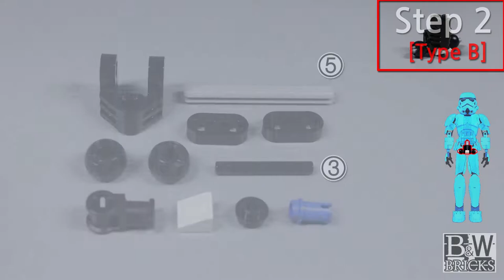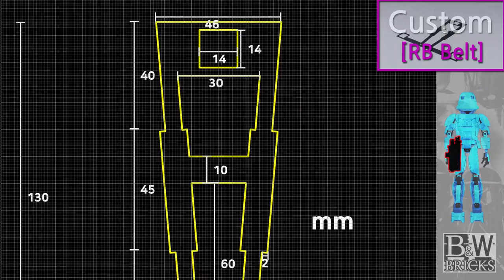[Lego Star Wars] Riot Scout Trooper (Fallen Order) [v0.6] 75532 Reframe Build Guide [B&W Bricks]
[Lego Star Wars] Electro Riot Baton Scout Trooper (Fallen Order) [v0.6]
[00:00] Intro
[00:17] Step1* : Body Frame [Scout(RB)]
[02:14] Step2 : Pelvis Frame [Type B]
[02:54] Step3* : Bottom Plate [Scout(RB)]
[03:36] Step4* : Legs [Scout(Update+1)]
[05:17] Step5* : Arms [Scout(RB)]
[06:58] Step6* : Custom [RB Belt]
[07:42] Step7* : Finishing Accesories [Scout]
[10:41] Outro
Nice to meet you everybody!
Welcome to [Black&White Bricks] YouTube Channel!

[B&WBricks] Channel's Main Contents is :
Lego Star Wars creations, especially Buildable Figures Reframe / MOCs projects

I'm from South Korea(Republic of Korea)
so Unfortunately I'm not good English, Sorry!

But I can listen and speak with google translator as much as possible
so comment to me any questions or feedback!

Unfortunately my channel is slowly upload